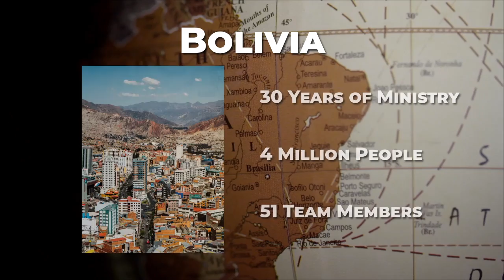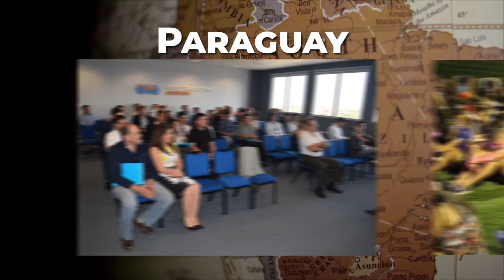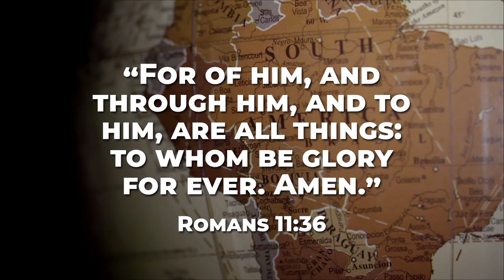WOL South America 2017